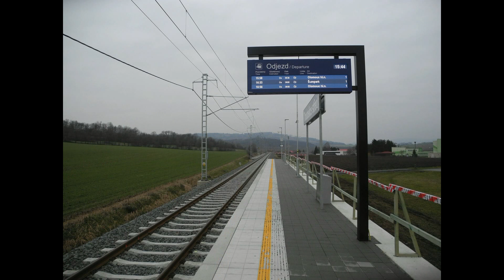23.02.23 Nová zastávka Troubelice střed na čerstvě zrekonstruované trati Olomouc - Uničov - Šumperk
V rámci komplexní rekonstrukce trati Olomouc - Šumperk došlo také k vybudování zcela nové zastávky Troubelice střed, která se nachází přímo na okraji zástavby obce Troubelice. Významně se tak zkrátila docházková vzdálenost obyvatelům této obce k vlaku, protože doteď byli odkázáni pouze na stejnojmennou stanici, která se ale nachází poměrně daleko od zástavby a cesta k ní vede pouze s využitím silnice III. třídy. Vlaky naopak přestaly zastavovat ve stanici Troubelice, která po rekonstrukci nemá ani nástupiště...